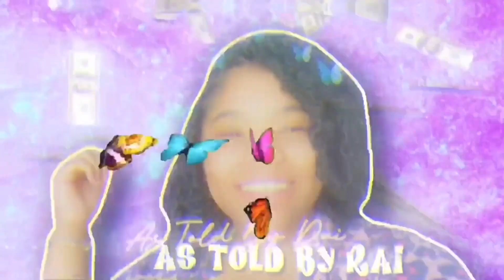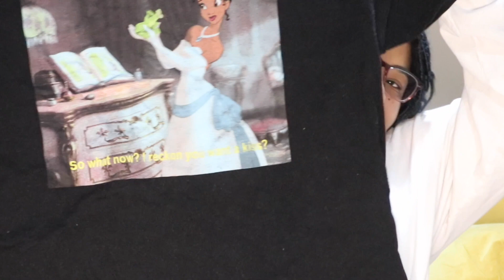DISAPPOINTING FOREVER 21 (Try On) HAUL||I FEEL PLAYED!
Keep Up

Business IG: Jeweledbyrai
Sims IG:lifeasrai_sims
Personal IG:Astoldbyrai_
Snap: Thatssoraii
For Raitalks. Simply send me a SHORT email detailing your issue and I’ll give my best advice on said topic. Name and Age should be in every email, but I will keep anonymous. Also use to send in topics you’d like me to talk about!)

FAQ
Name: Raiel
Age: 22
What I record on: IPhone 11 or Canon EOS M100 Mirrorless Digital Camera
Ring light

I DON’T OWN ANY MUSIC PLAYED IN THUS VIDEO! ALL RIGHTS TO PEOPLE WHO DO!!!